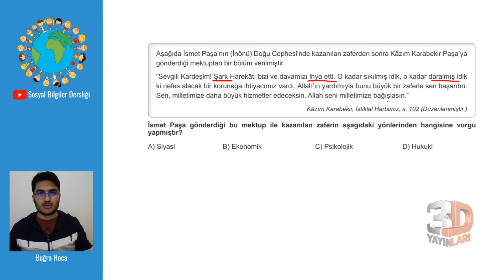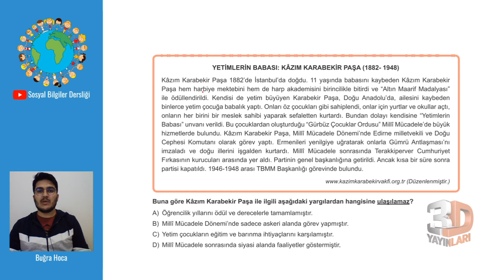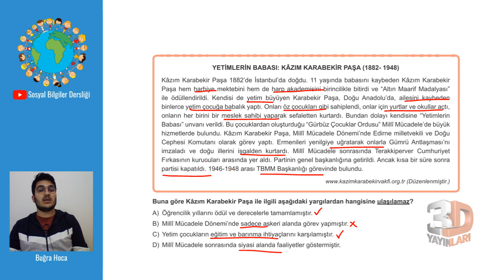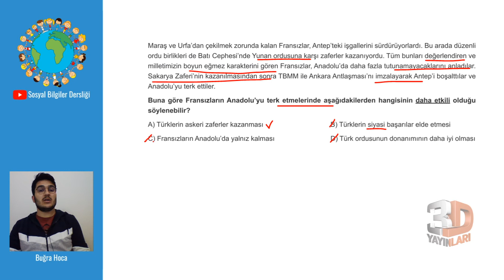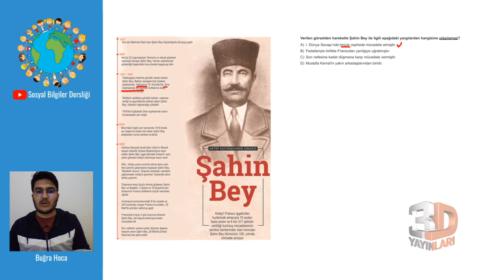LGS İnkılap Soru Bankası Ünite 03 Test 03 Soru Çözümleri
🎞 Soru Listesi
▶ 00:00:00 Bölüm
▶ 00:00:00 Soru 1
▶ 00:01:10 Soru 2
▶ 00:03:21 Soru 3
▶ 00:04:46 Soru 4

2021'de Daha da Güçlü...